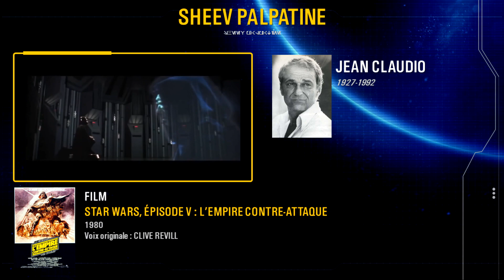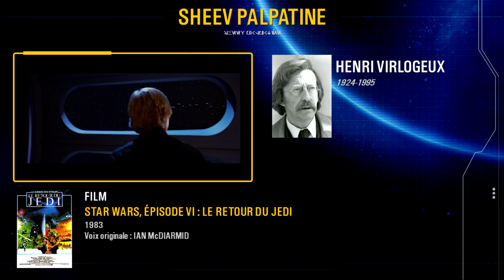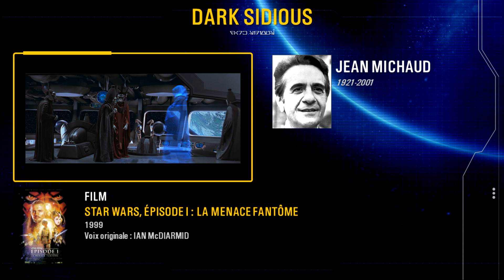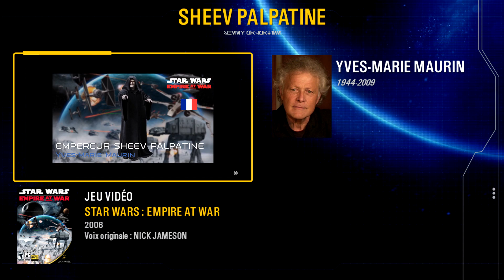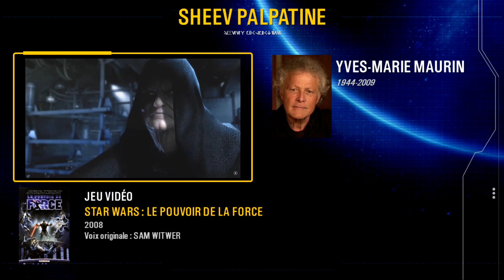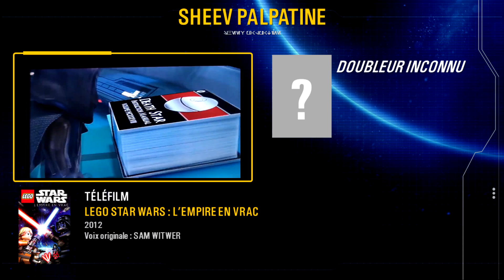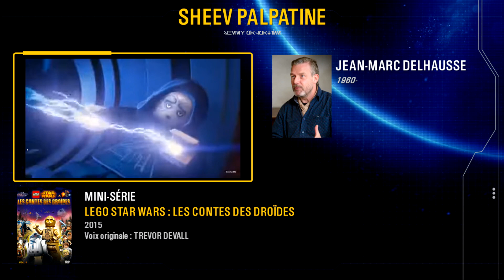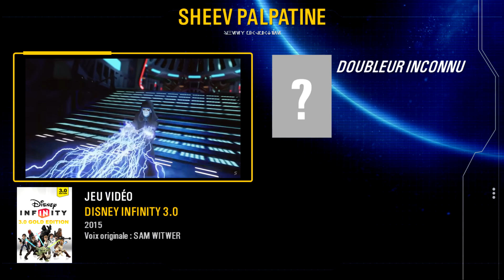Les différentes voix françaises de Sheev Palpatine (Dark Sidious)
Compilation de tous les doubleurs ayant joué Sheev Palpatine (Dark Sidious). Bien que j'ai tenté d'être le plus exhaustif possible, il est possible que j'ai manqué certains contenus où le personnage apparaît.

00:00 - Présentation
00:04 - Jean Claudio
00:56 - Henri Virlogeux
03:20 - Doubleur inconnu
03:33 - Jean Michaud
04:36 - Georges Claisse
25:51 - Éric Legrand
26:07 - François Jaubert
26:43 - Yves-Marie Maurin
28:54 - Gilbert Lévy
29:08 - Doubleur inconnu
29:29 - Thierry Desroses
29:46 - Olivier Cuvellier
30:56 - Bernard Métraux
31:32 - Michel Derain
32:00 - Edgar Givry

Quelle est votre voix française préférée ?

N'hésitez pas à liker, à commenter, et à partager.